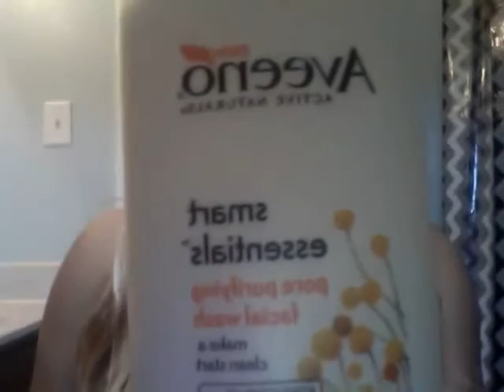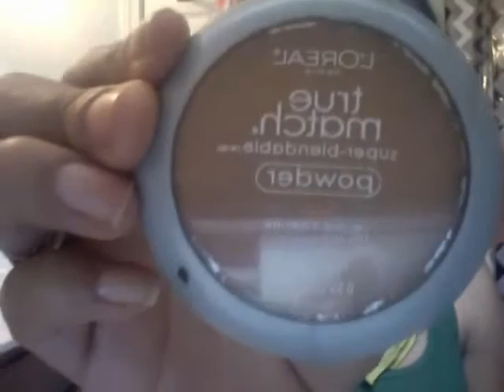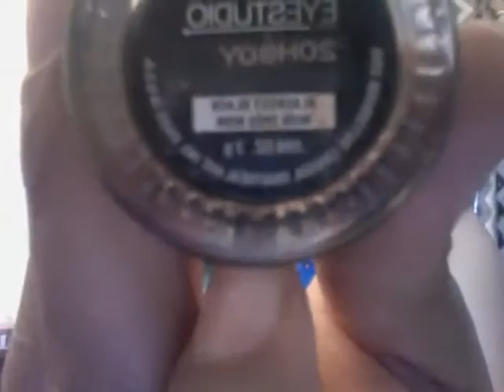♡Full Makeup Routine: With Smokey Emerald Eyes♡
This is vid of me from blank pale face to fab bronzed face, just one of my looks with a smokey emerald eye shadow look, while also reviewing some of the products used...Thanks for watching!!!

Don't forget to rate, comment, and Sub!!!